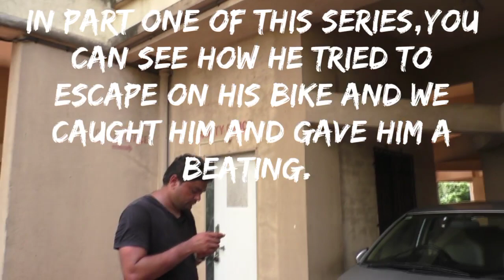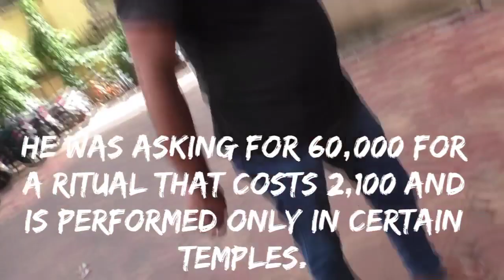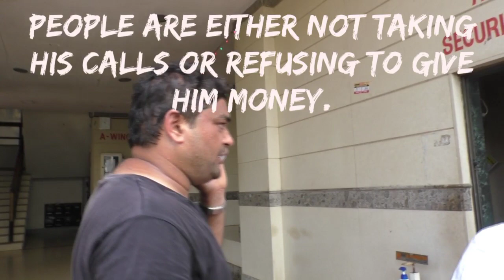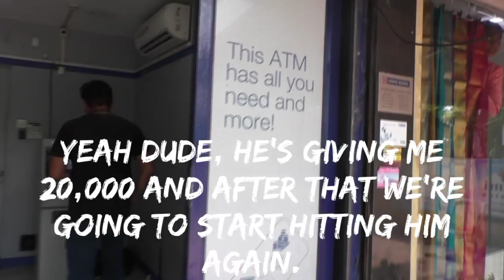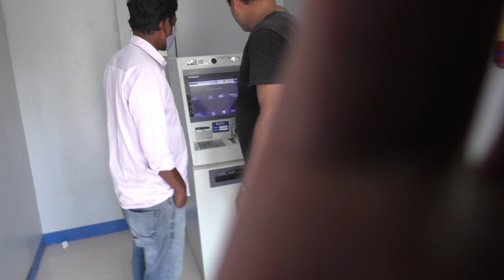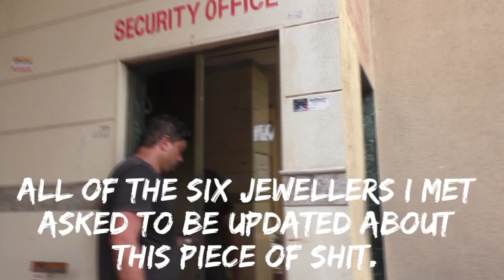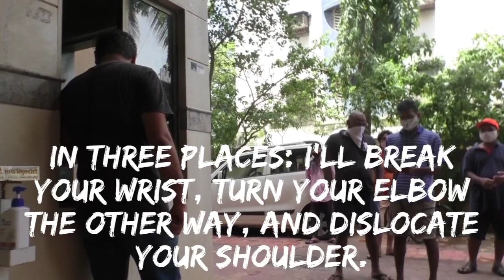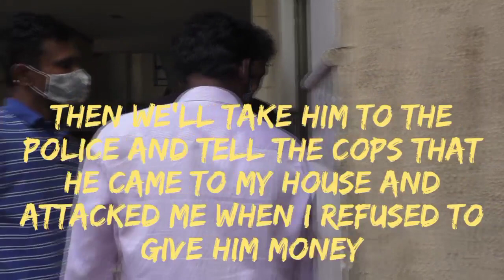Recovering Money from Fake Astrologer Devansh Jani | Part Two